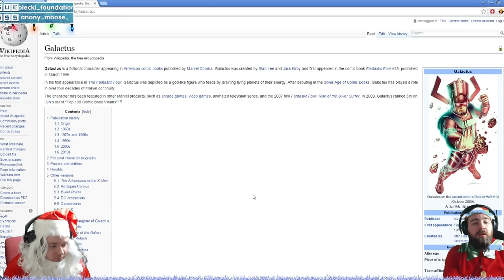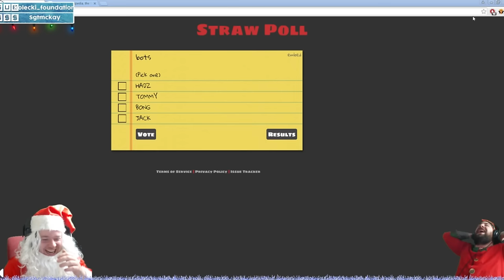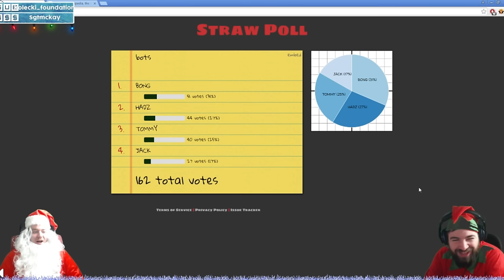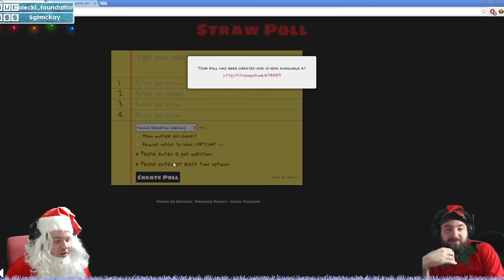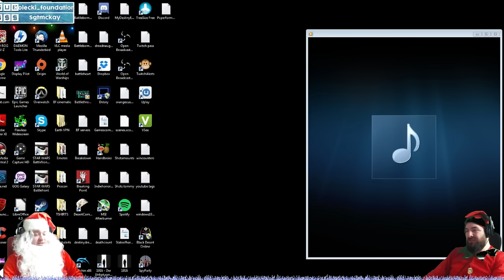Superfights VI - Rigged?!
Its the last day of Twitchmas! Lets finish strong with the final round of Superfights.. Enjoy!